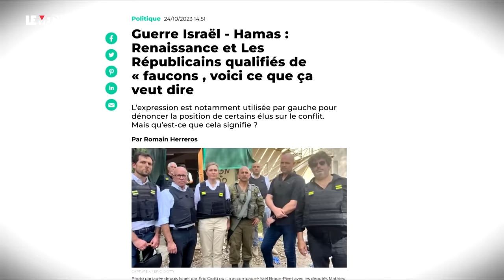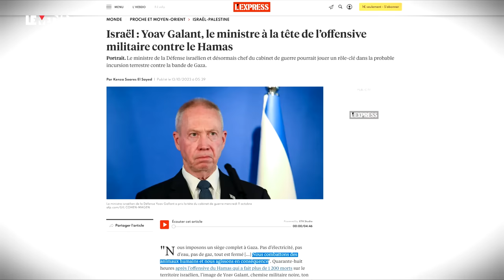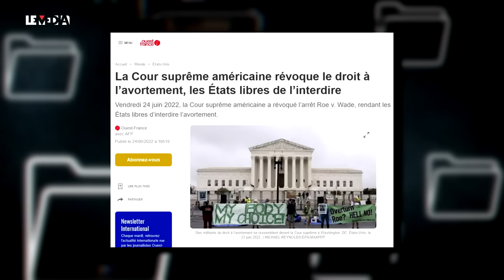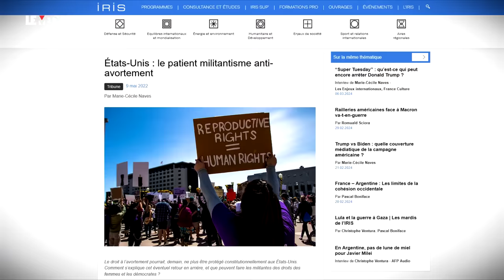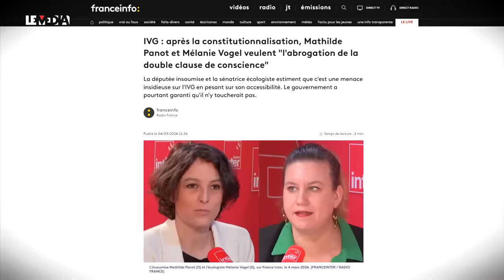GAZA, IVG : PRIX NOBEL DE LA MAUVAISE FOI MACRONISTE POUR YAËL BRAUN-PIVET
Les politiciens pratiquent très bien la mauvaise foi, mais il faut reconnaître que les macronistes en ont fait un art.
Mercredi, au micro de France Inter, la présidente de l’Assemblée nationale Yaël Braun-Pivet s’est livrée à un curieux numéro de réécriture de l’histoire quand elle a été interrogée sur deux sujets sur lesquels son opinion semble avoir évolué : son soutien inconditionnel à Israël et son opposition à l’inscription de l’IVG dans la Constitution.
On l’aurait mal comprise, ou bien elle aurait changé d’avis parce que les circonstances ont changé. C’est surtout qu’elle excelle dans l’art de rester ambigüe, ou de mettre en scène un changement d’avis pour s’attribuer opportunément le bon rôle, et maquiller ses positions passées.
Sur le droit à l’IVG et un peu moins sur Gaza, Yaël Braun-Pivet dit : la réalité a changé, je change d’opinion, regardez comme je suis intelligente et vertueuse. En bonne macroniste, elle refuse de reconnaître que les risques qu’elle ne voit qu’aujourd’hui étaient déjà là avant : elle n’a fait que retarder et freiner les avancées.